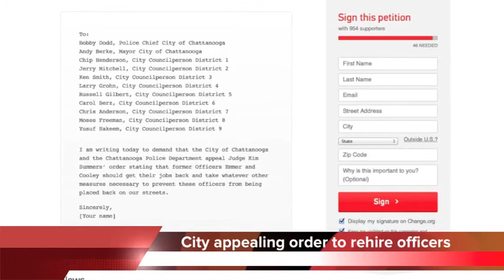Chattanooga appeals order to rehire fired cops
The City of Chattanooga is appealing an order to rehire two police officers who were fired after an inmate was beaten.
On Thursday Judge Kim Summers ordered that the city give Sean Emmer and Adam Cooley their jobs back.
But nearly a thousand people signed a petition urging the city to appeal the decision.

Now Mayor Andy Berke says the city will appeal on the first day it can - October 10th - either in Hamilton County Circuit Court or Chancery Court.

But If the officers do return to the department, chief Bobby Dodd says the two won't be allowed to interact with the public.